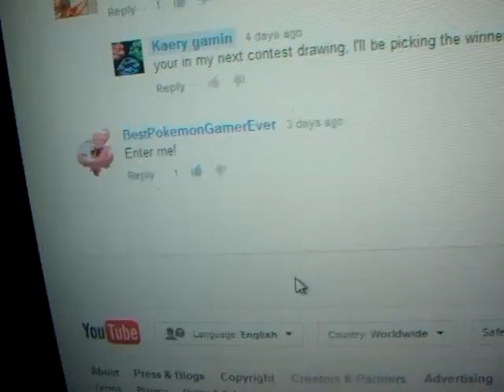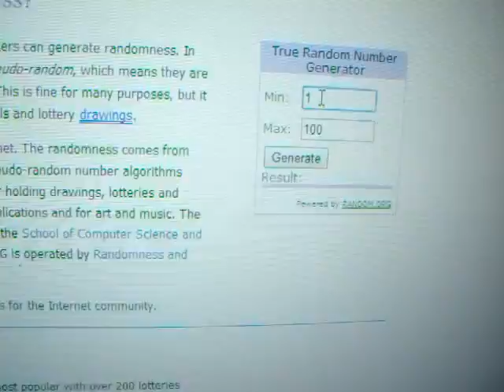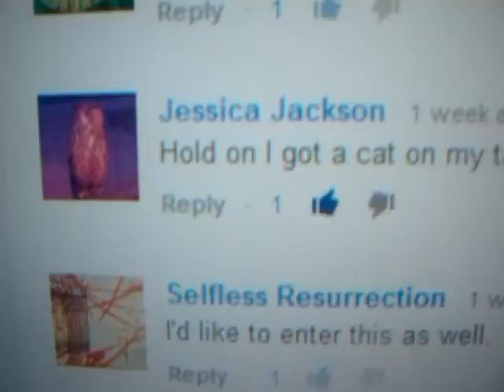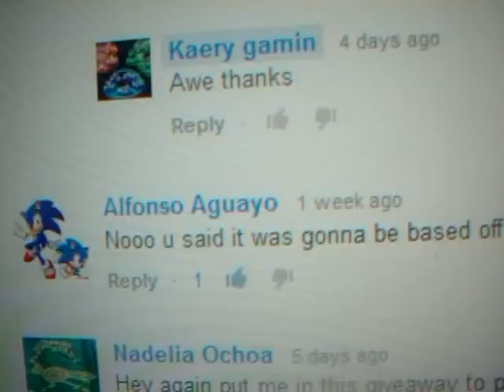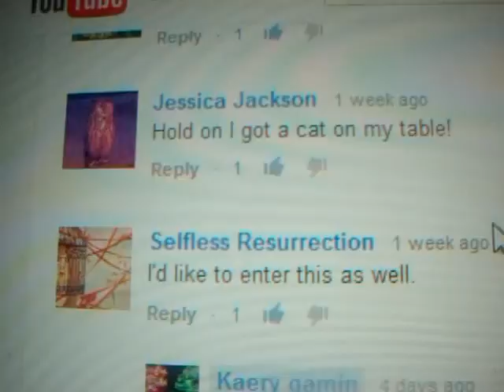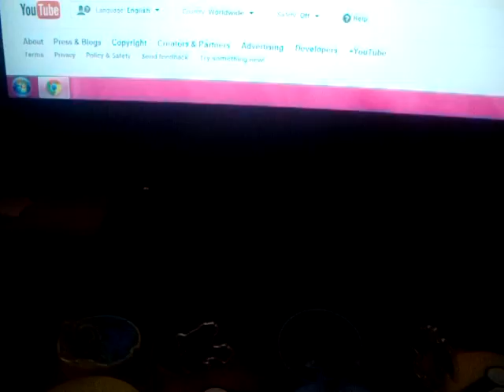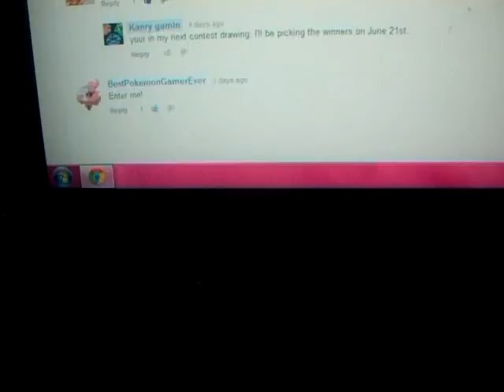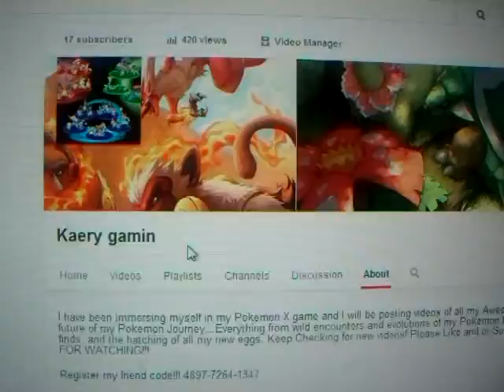Update on my Pokemon Giveaway #2 Winners!!!!!!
So unfortunately for me I only had 5 people enter my second contest, but good for those 5 people because I decided that your all winners! watch this video to see what you won and how to get it!!!